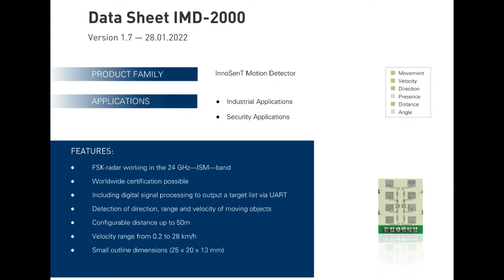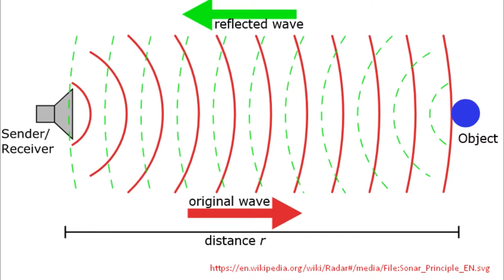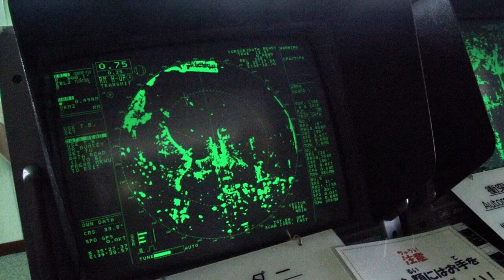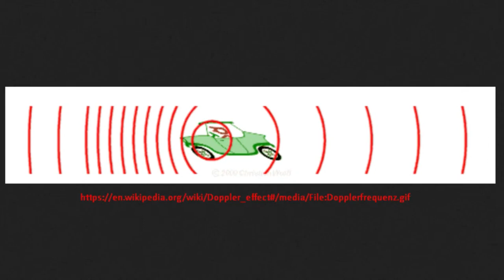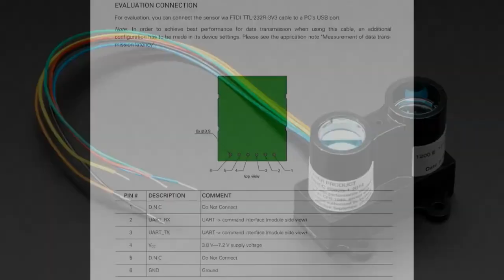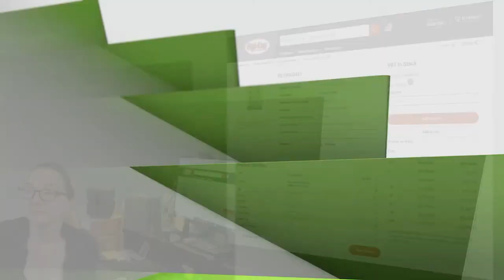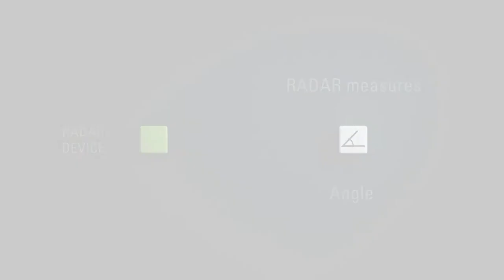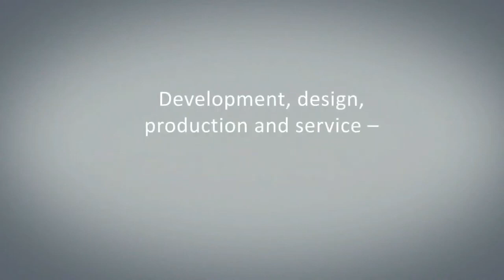EYE ON NPI - InnoSenT’s 24 GHz IMD-2000 Radar Sensor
This week's EYE ON NPI should be on *your* radar - it's InnoSenT's 24 GHz IMD-2000 Radar Sensor This all-in-one sensor is easy to integrate into your next product and brings high-tech radar sensing to an affordable range.

Radar is literally "Radio Detecting And Ranging" - a way of bouncing 'high frequency' electromagnetic waves off of objects to detect the reflection. We're familiar with radar in a few contexts: originally developed for military use, it worked great for detecting metal things in the sky (airplanes) as they would approach a city to possibly bomb it. We still use it a lot in military contexts: detecting planes, bombs, boats and submarines. It's also super handy in domestic contexts like air traffic control, if you can detect planes you can verify their positions and make sure each one comes in or out of the airport without collision. Radar is also useful for weather pattern detection (although this sensor isn't good for that purpose, just a fun fact for you to know)

Another common purpose for radar you're probably familiar with is the dreaded speeding radar gun a small-enough-to-be-handheld radar device that can be pointed at a car to determine its speed without requiring a difficult-to-calculate "time between two points" measurement. These reliable devices (which apparently now are replaced with LIDAR based ones!)

Now, most folks who have used IR sensors, Time of Flight, or sonar sensors can understand how to detect an object by counting the delay between sending a signal vs when its received and dividing by the wavelength. How can you determine velocity - normally you'd need to detect location twice, then determine the time between the two locations whereas radar can do it one measurement. This is thanks to the 'Doppler effect' the same scientific principle that causes ambulance sirens to be higher pitch as they approach and lower pitch as they drive away from you due to the 'bunching up' of the waves as the wave source moves. Likewise with Radar, the frequency will shift slightly depending on the speed of the object, which can be detected by calculating the minute variation in frequency.

Radar sensors are often used in similar cases as IR, ToF, sonar or LIDAR sensors: for detecting objects or motion or distance. Compared to IR, Radar will give you a much longer range and will work with a wider range of objects without being affected by ambient light, object color or shininess. Compared to ToF you'll get velocity, long range. Sonar is longer range than IR or ToF but has a wide spread. LIDAR is very comparable but is new and more expensive - Radar is easy to implement and low cost by comparison.

And this Radar module is particularly easy to use because unlike many cheap modules that only give you a pulse signal that has to be massaged and measured to determine object distance and/or speed, this one has an FTDI-cable compatible UART signal out. Simply provide 5V power and you'll get 250 kbps TTL signal out with a listing of objects, distances and velocities. This makes it trivial to integrate with any computer or microcontroller.

The InnoSenT’s 24 GHz IMD-2000 Radar Sensor is the easiest to use Radar sensor we've seen and it's in stock now, for immediate shipment from Digi-Key! Book it today and you can be radaring, object counting, distance measuring, velocity-finding and more by tomorrow afternoon.